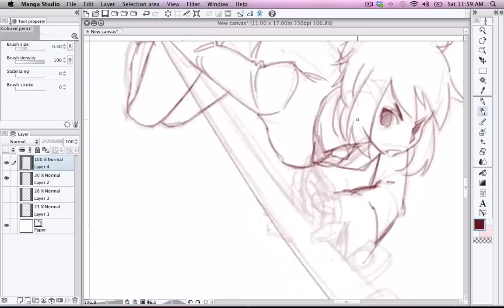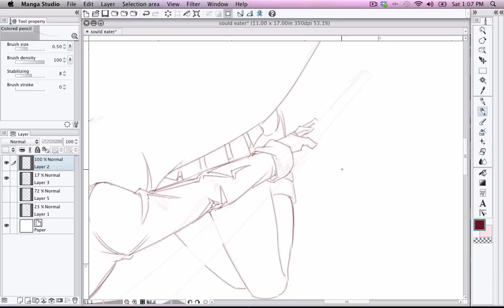Drawing Sen and Kai - Soul Eater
Alex Peña Drawing Sen & Kai - Soul Eater
Drawing Tools: Wacom Cintiq 12WX & Manga Studio 5
Original Music by Alex Peña